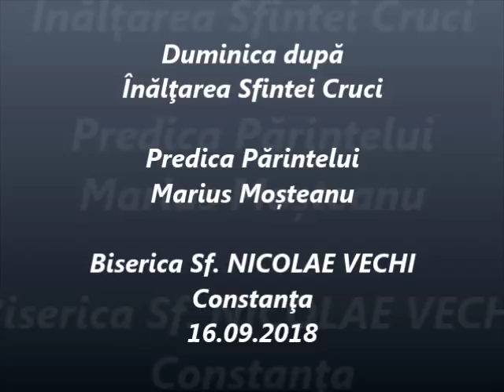Duminica după Înălţarea Sfintei Cruci - Predica Părintelui Marius Moşteanu - 16.09.2018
Duminica după Înălţarea Sfintei Cruci - Predica Părintelui Marius Moşteanu de la Biserica Sf. Nicolae Vechi din Constanţa - 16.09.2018